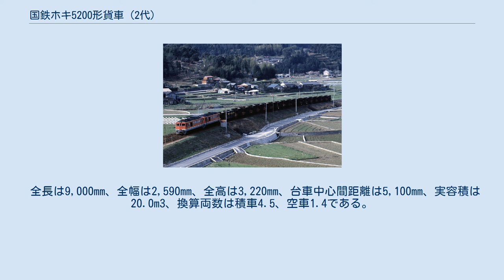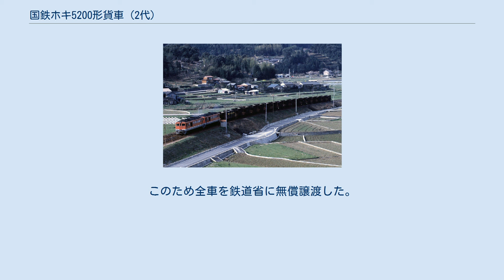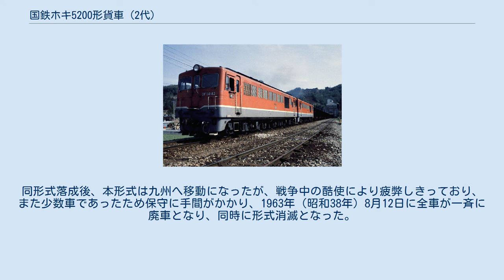国鉄ホキ5200形貨車 (2代)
国鉄ホキ5200形貨車（こくてつホキ5200がたかしゃ）は、かつて日本国有鉄道（国鉄）及び1987年（昭和62年）4月の国鉄分割民営化後は日本貨物鉄道（JR貨物）に在籍したホッパ車である。
 本形式落成前に同様の任務に従事していたセム3700形についても本項目で解説する。
 本形式は、鉱石、石灰石輸送用30t積の私有貨車である。
 1958年（昭和33年）から1961年（昭和36年）にかけて、日立製作所でホキ1800形として20両（ホキ1800 - ホキ1819）が製作された。
ホキ1800形は、1963年（昭和38年）7月26日の称号規程変更によりホキ5200形に改められた。
ホキ5200形としては2代目にあたる。
ホキ5200形（初代）は、同日ホキ5600形へ変更になった。
所有者は土佐石灰工業の1社のみであり、斗賀野駅を常備駅として運用した。
 ホキ5205、ホキ5206の2車は、車掌室のように見える操作室を備えていた。
操作室では、編成全車の底扉の開閉を行うためのエアーシリンダーの操作を行う部屋であった。
操作室付きではあるがホッパ自体のサイズは他車と同一である。
 車体塗色は黒で、1968年（昭和43年）10月1日ダイヤ改正では高速化不適格車とされて最高速度55km/hの指定車となり、識別のため記号に「ロ」が追加され「ロホキ」となり黄色（黄1号）の帯を巻いている。
 荷役方式はホッパ上部よりの上入れ、底扉による下出しであった。
落成時の台車は、日立C-1台車であったが後にベッテンドルフ式のTR41Dに変更した。
 1992年（平成4年）10月に土佐石灰工業の貨車輸送廃止によって、最後まで在籍した17両（ホキ5200 - ホキ5202、ホキ5204 - ホキ5214、ホキ5216 - ホキ5218）が廃車になり形式消滅した。
 ホキ5200形ロホキ5205、1988年1月1日斗賀野駅 操作室付車 各年度による製造会社と両数は次のとおりである。
 1943年（昭和18年）2月に12両が汽車製造にて土佐石灰工業所有車として製造された。
 当時の車両規定では私有石炭車、私有ホッパー車（そもそもホッパー車なる車種が存在しなかった）が鉄道省より認められていないため、国鉄線路上を運用することは不可能であった。
このため全車を鉄道省に無償譲渡した。
この際形式名セム3700形が与えられた。
 専属貨車として斗賀野駅を常備駅とし、当駅 - 多ノ郷駅間にて運用された。
また専属車掌車としてセムフ1000形4両（セムフ1010、セムフ1078、セムフ1088、セムフ1103）が充当された。
 その後車両規定が改訂され私有ホッパー車が認められ、1958年（昭和33年）にホキ1800形が製作された。
同形式落成後、本形式は九州へ移動になったが、戦争中の酷使により疲弊しきっており、また少数車であったため保守に手間がかかり、1963年（昭和38年）8月12日に全車が一斉に廃車となり、同時に形式消滅となった。